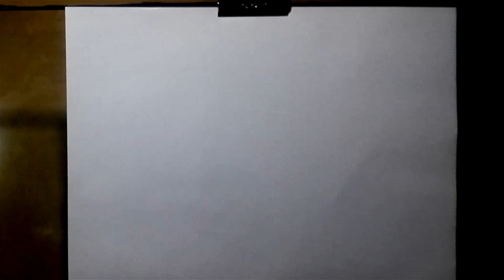[Pen drawing] Hand-painted sexy beach bikini beauties, light and shadow expression skills in the sun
At the end is the finished work.
Paper size : A4 paper

The content is original and updated weekly.
Meet is fate!